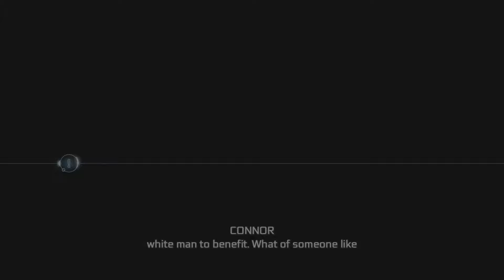Kanen'tó:kon - Assassin’s Creed 3 Remastered Part 18